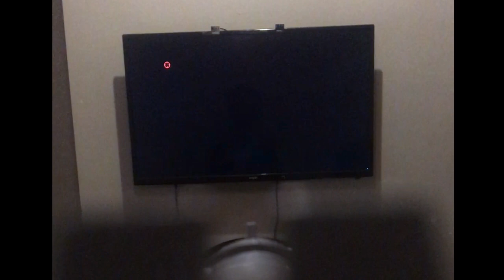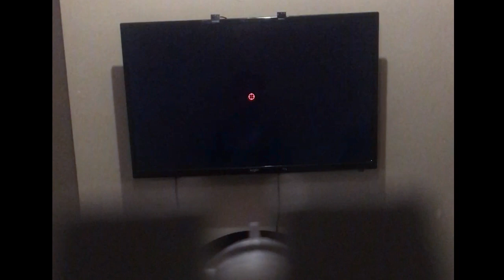SAMCO DIY Light Gun - Accuracy & Tilt Correction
This is a quick video demonstrating Accuracy, Latency & Tilt Correction on a SAMCO Light Gun.

The SAMCO is a Namco GunCon with the insides replaced with an Arduino micro controller and DF Robot IR positioning camera and works as HID mouse on LCD (flat screen) TV/monitors.